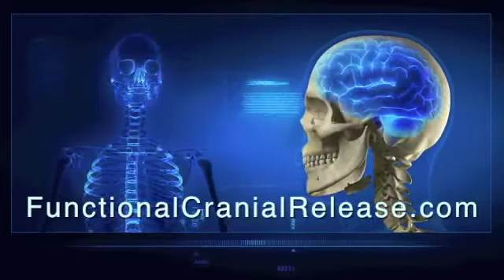Curing TMJ with Endo-Nasal Balloon Inflations (*see this video)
I wish I could say I treat hundreds of TMJ cases every year but the truth is that I don't get a chance to see as much as I would like. You see I am the last resort for most patients and they find me by chance. Many of my patients travel to me so I am working hard to train other doctors to do my methods. Functional Cranial Release for TMJ is so dramatic that I could put dozens and dozens of video's on the internet just like this one. The release of the deep connective tissues around the nerve is the trick to it's success. I find that there seems to be a sensitization to the brain that occurs due to the cranial and dural ( the Dura Mater is the connective tissue around the face and brain which extends down around the spinal cord) being stuck. There are many other considerations relates too the improved oxygenation of the central nervous system from the endo-nasal balloon inflations. This is a valuable treatment for TMJ, headaches, neck pain, and much more.